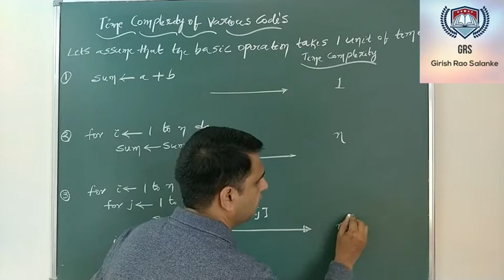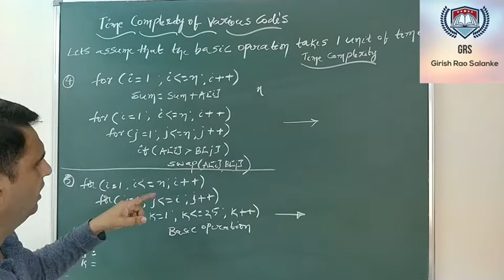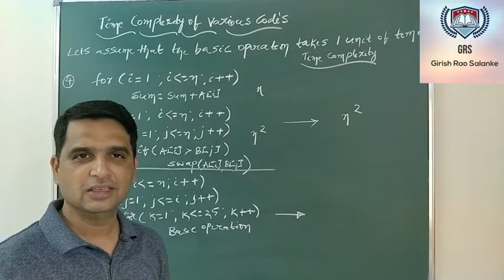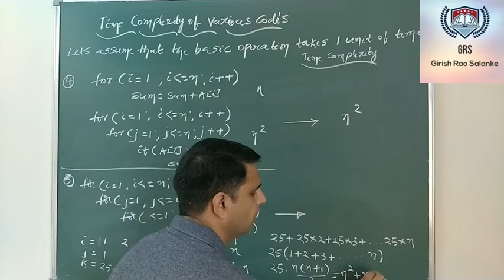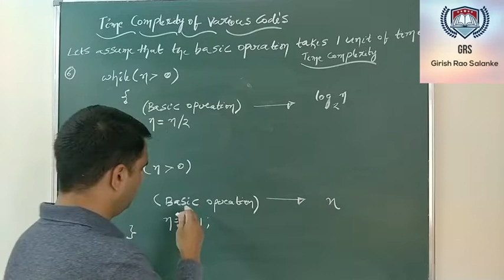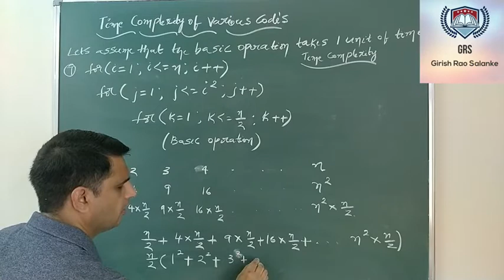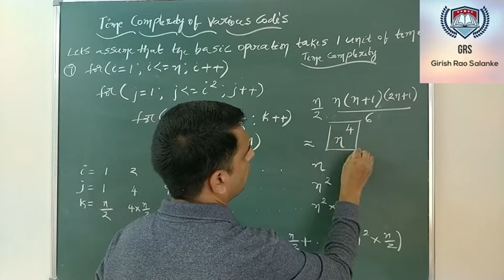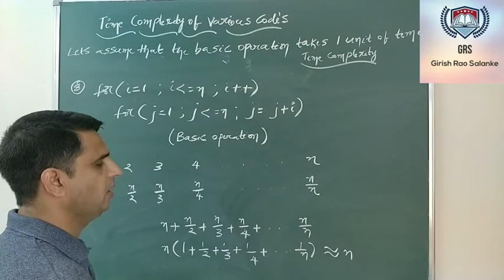4 Time Complexity of Algorithm